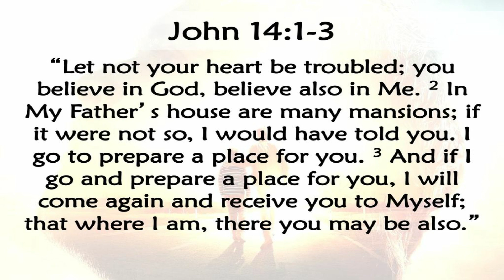CBSDA Inspirations during COVID 19 - April 18, 2020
Messages of Inspiration during COVID-19 - Carrot Bay SDA Church